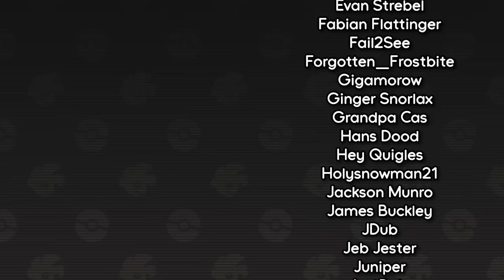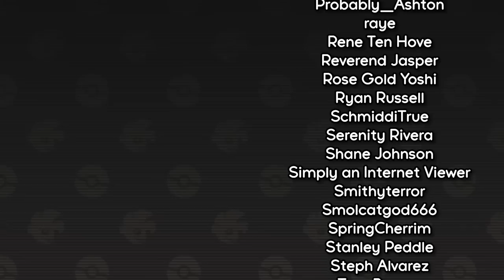So Gabe FINALLY brought a Miraidon (FFA)